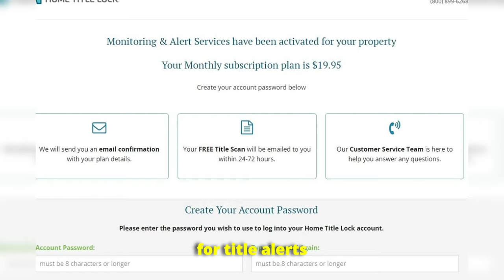How Your Home Could Be Stolen and What You Can Do About It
Property Theft Scams: How Your Home Could Be Stolen and What You Can Do About It

Did you know your home could be stolen without you even realizing it? Property theft scams are on the rise, with a staggering 500% increase, leaving homeowners vulnerable to losing their most valuable asset. In this video, we break down how these scams work, the devastating impact on victims, and—most importantly—what you can do to protect yourself. From signing up for title alerts to verifying documents in person, there are steps you can take to safeguard your property. Learn how scammers exploit digital loopholes and why legal reforms are needed to stop these crimes before they happen.

Stay informed and vigilant—your home’s safety is in your hands.

Watch now and discover:

How scammers steal properties using forged documents and fake IDs.
The real-life consequences homeowners face when their property is sold fraudulently.
Steps you can take to prevent property theft.
Why the real estate industry and lawmakers need to take action.